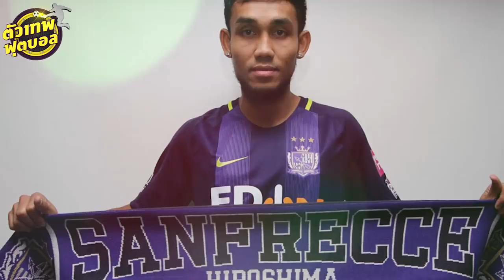ตัวเทพฟุตบอล ขอเสนอ Evolution of ธีรศิลป์ แดงดา